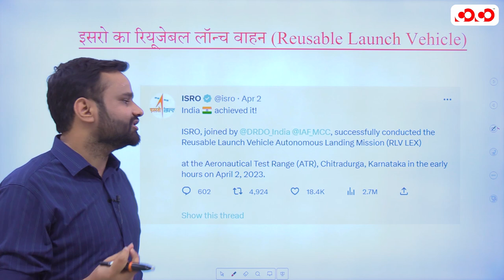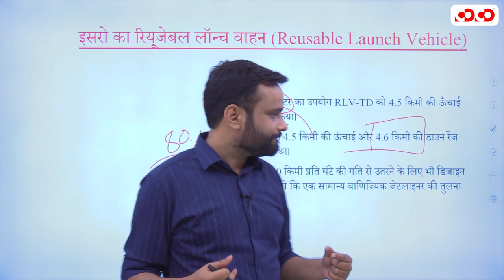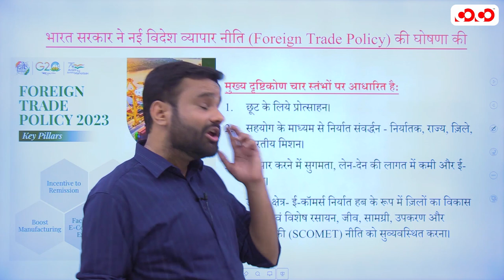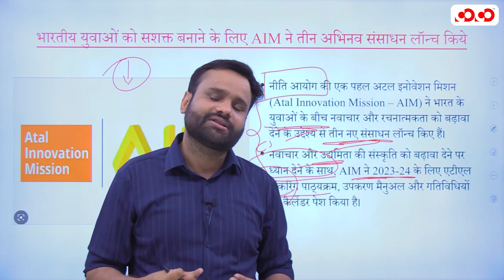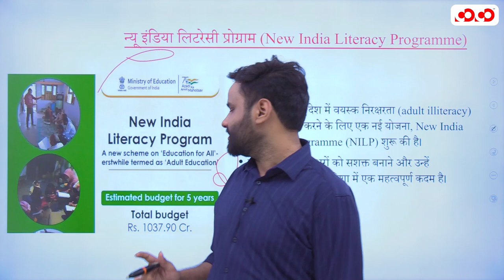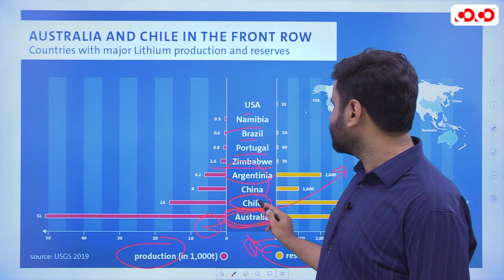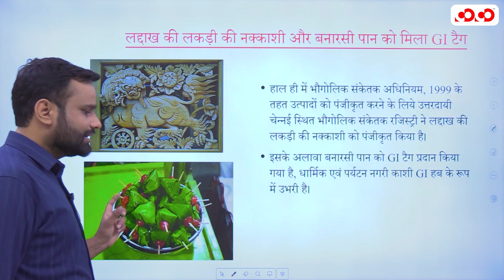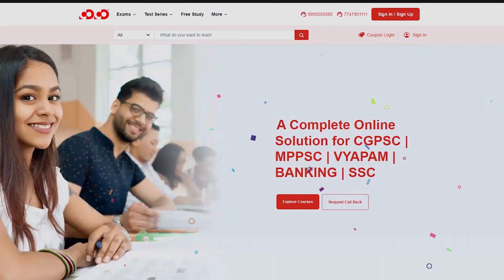National/International Current Affairs by Anand kumar | 01st - 07th April,2023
प्रिय प्रतिभागियों,

आपसभी छात्रों की मांग को देखते हुए Competition community द्वारा CGPSC मुख्य परीक्षा हेतु नवीनतम आंकड़ों तथा तथ्यों पर आधारित निबंध लेखन पर एक ऑनलाइन कोर्स शुरू किया जा रहा है। इस कोर्स के माध्यम से आपसभी  प्रतिभागियों को CGPSC पैटर्न पर आधारित एक सटीक और आकर्षक निबंध लिखना सिखाया जाएगा।

इस कोर्स से जुड़ने के लिए नीचे दिए गए लिंक पर क्लिक करें

👉 नवीनतम टॉपिक तथा आंकड़ों के साथ

👉 50 घंटों से अधिक क्लासेस  ( Live + Recorder )

👉 Bilingual Classes

👉 60 से अधिक नवीनतम टॉपिक पर आधारित PDF उपलब्ध

👉 निबंध लेखन पर आधारित 05 टेस्ट उपलब्ध ( Online + Offline )

👉 Test Series पर आधारित Topper's Answer Sheet

अधिक जानकारी हेतु हमें कॉल करें, अथवा हमारे वेबसाइट और एप्लीकेशन पर जाएँ